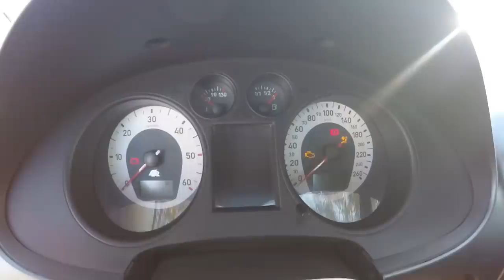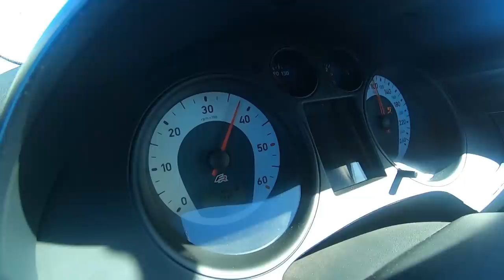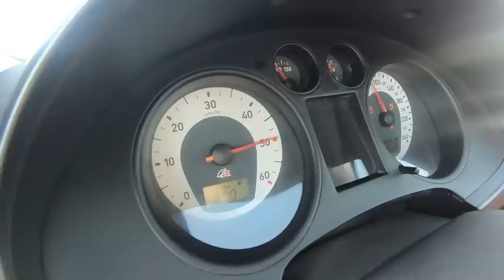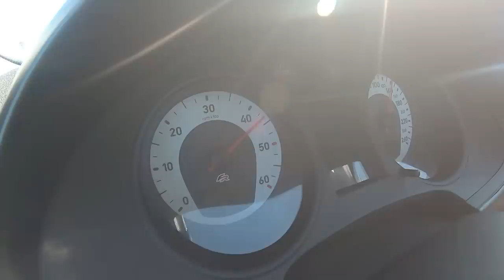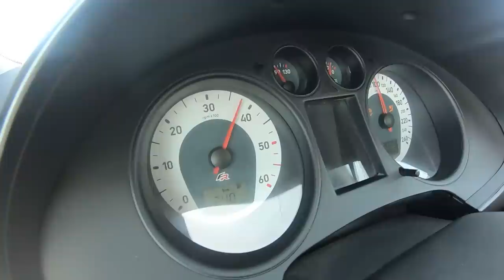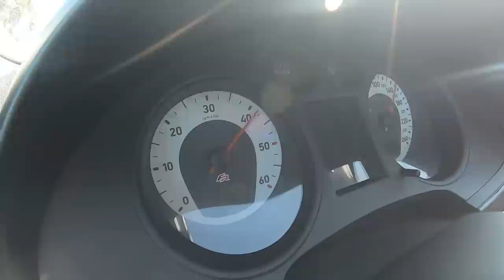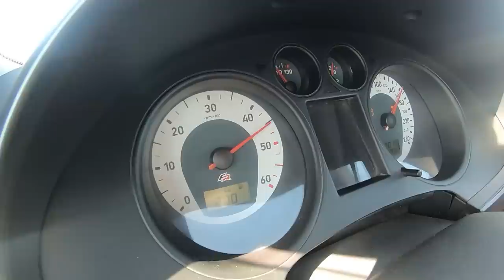Seat Ibiza TDi 6L 351cv -» AM MOTORSPORT a mostrar como se faz..